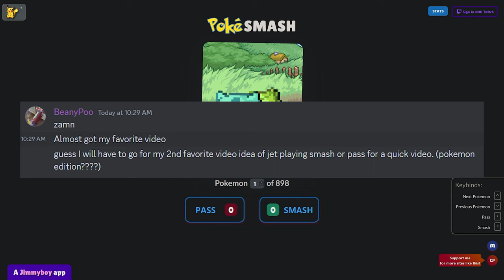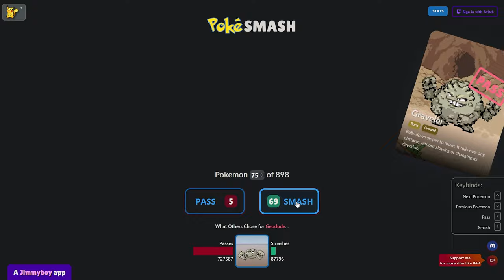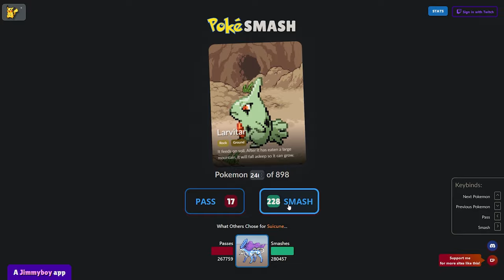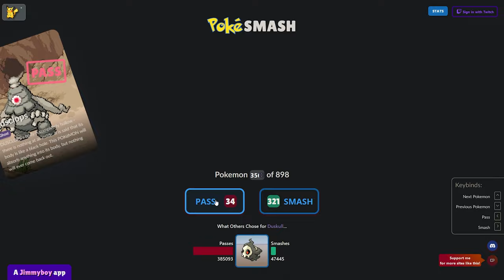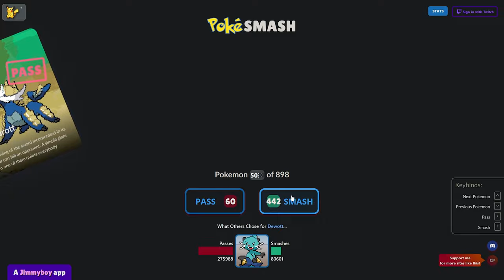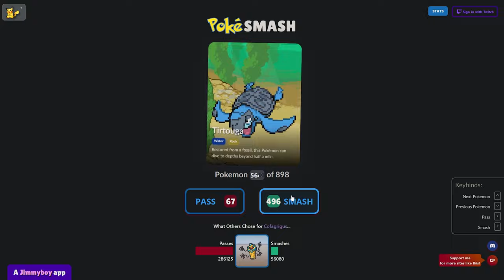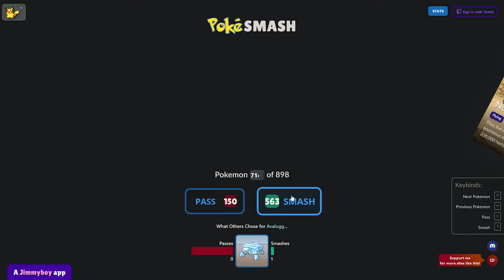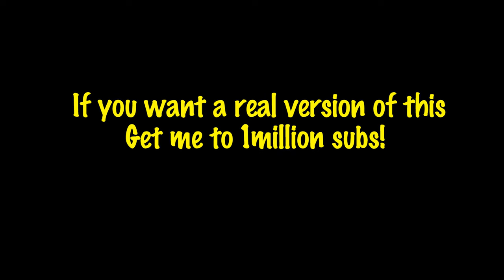I Was Forced TO Make A Pokemon Smash or Pass!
Embark on an unexpected Pokémon journey where I was forced to make a Pokémon Smash or Pass! In this daring video, we turn the tables on pocket monsters, putting them through a challenging Smash or Pass scenario that goes beyond the ordinary Pokédex experience.

Prepare for unexpected crush revelations, fiery takes, and a touch of thirst trapping as we navigate uncharted territory in the Pokémon world. This adventure isn't your typical exploration – it's a rollercoaster of emotions where your beloved Pokémon face the ultimate test.

Join us as we unravel untold stories and hidden facets of these creatures in a captivating forced Smash or Pass challenge. Discover which Pokémon emerge victorious and who gets left on "seen." Brace yourself for a unique and thrilling journey that adds a whole new layer of excitement to your Poké-experience! 🔥💔👀

0:00 Intro
0:50 WHY?
10:00 this exists for reasons
20:00 I wanna go home
22:00 get played nerd